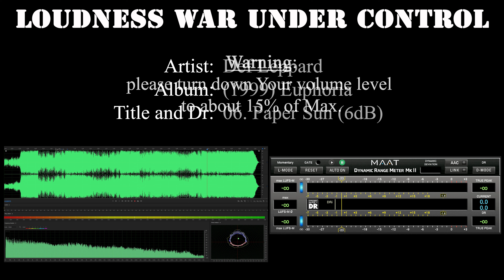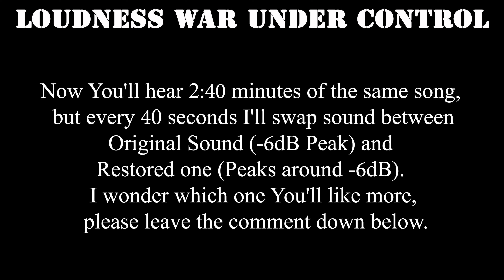Listening Experience - Def Leppard - (1999) Euphoria